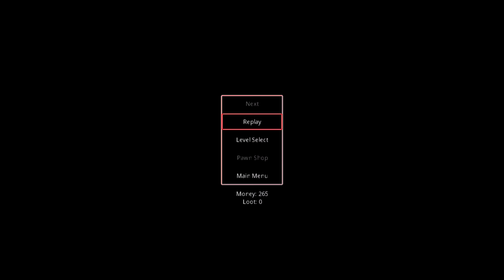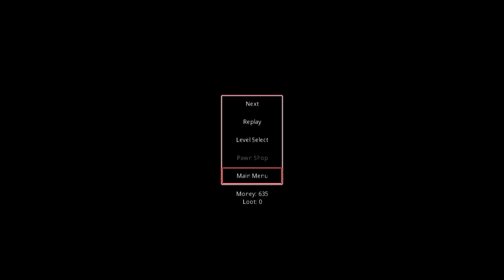Mini Thief - Gameplay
Jobs are for Suckers, play as Thief set out to burglarize properties 👮🏼 Don't get caught❗